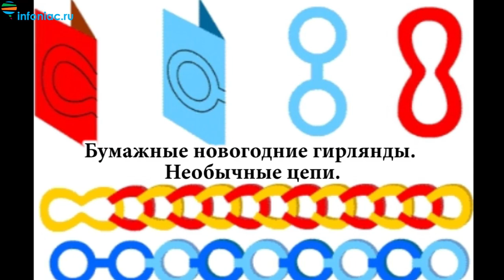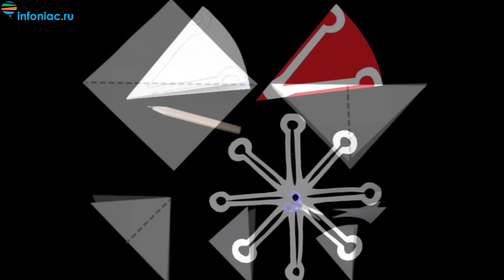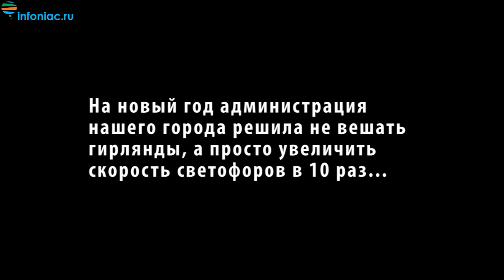Гирлянды своими руками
Узнайте о самых популярных и интересных способах изготовления гирлянд своими руками. Гирлянды из бумаги.  Радуга из ленточек. Как сделать гирлянду. Новогодние кольца. Бумажные новогодние гирлянды. Необычные цепи. Как делать гирлянду к любому празднику. Гирлянда на окно. Гирлянда на елку. Веселые фантики.